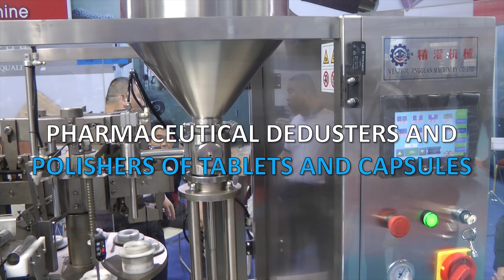🔥 BUSINESS! Automatic packing of a cream in plastic tubes Minipress.ru CATALOG OF EQUIPMENT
the filling of plastic and aluminum tubes. We have more than 15 years, providing our clients with assistance in the delivery, setup and desktop automatic tube filling machines! Are you searching a reliable supplier of equipment for filling of plastic and aluminum tubes? We will give you the best service 24/7. We have an assortment of the best models of filling tubes, compact, mid-size cars and entire line.

A WIDE RANGE OF MACHINES FOR FILLING AND SEALING TUBES
Constantly updated catalog tube filling equipment for plastic and aluminum tubes with photos, descriptions, video and prices.
You communicate on all issues, from the first consultation and to obtain equipment, with one specialist.
We have extensive contacts in the pharmaceutical environment, we find any specialist help with the development of equipment and technologies.
DISCUSS YOUR IDEAS IN A VARIETY OF PACKAGING TUBES
We will help you in the selection of models equipment for filling of plastic and aluminum tubes. Extensive experience in the automatic tube filling machines. Valuable tips.

TUBES FILLING MACHINES
We have set ourselves the task to help our clients in the search for equipment for filling of plastic and aluminum tubes. Years of experience of such activity shows that many clients face, first of all, a lack of understanding of the process. Buying tubes filling machines for plastic and aluminum tubes is carried out after a detailed discussion of the problem, consult with the manufacturer of the equipment, photo sharing and volume of your tube.

Automatic packing cream In standard plastic tubes.
Filling aluminum tubes for the food, pharmaceutical, cosmetic and chemical products.
Dosage ointments plastic tubes of 10 ml, 30ml, 50ml, 100ml with sealing neck.
Tubes filling machines for the pharmaceutical and cosmetic products.